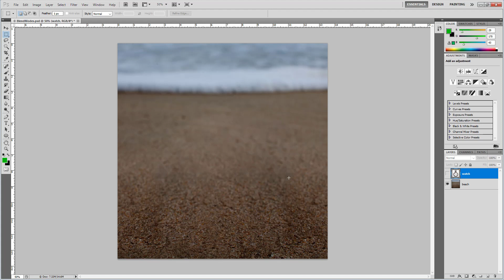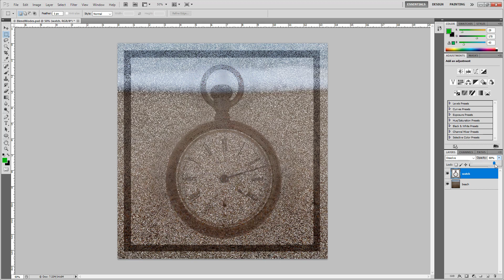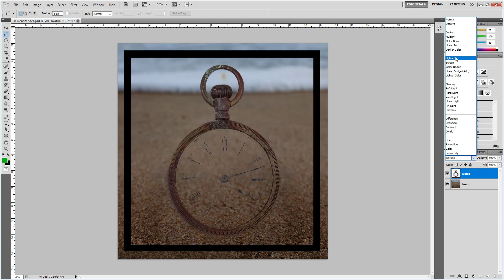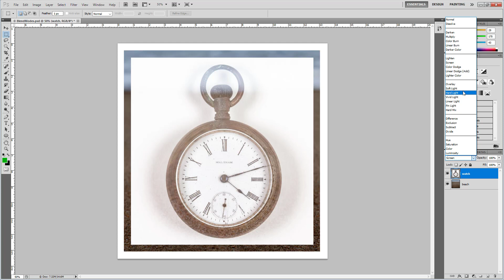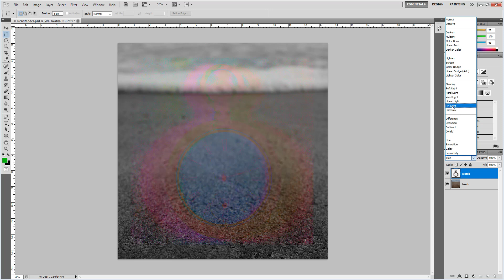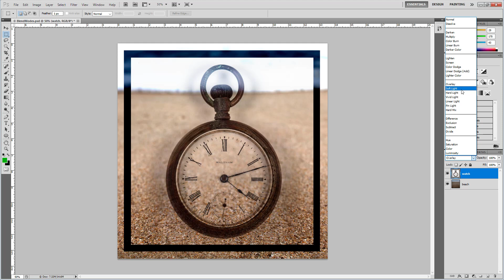فوتوشوب 14 - الدمج بين طبقتين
فريق أسس